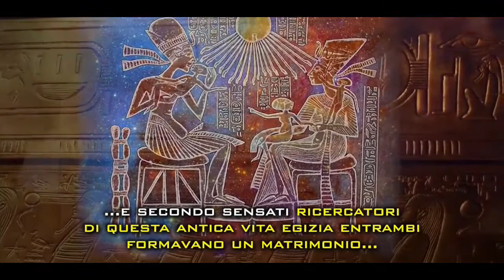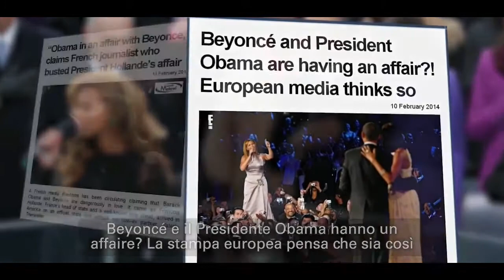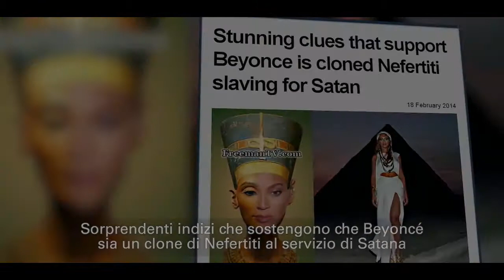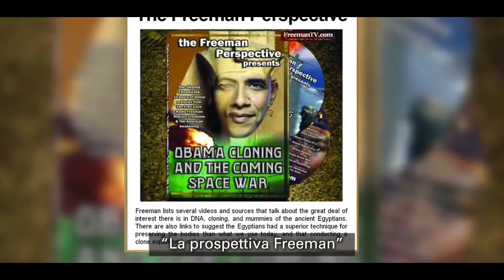Barack Obama e l'Antico Egitto ...